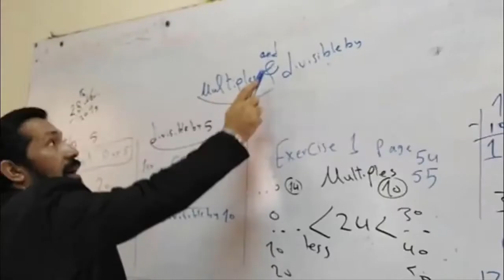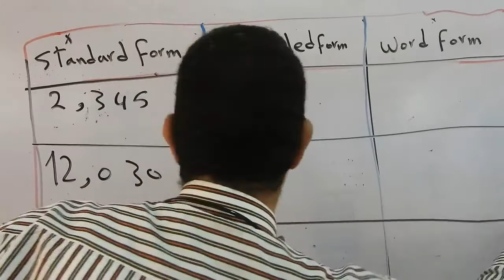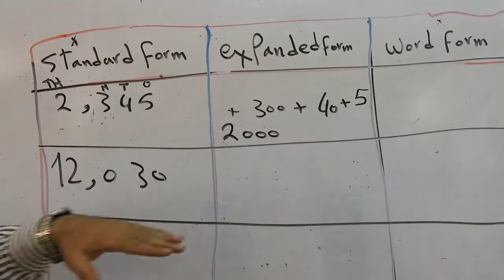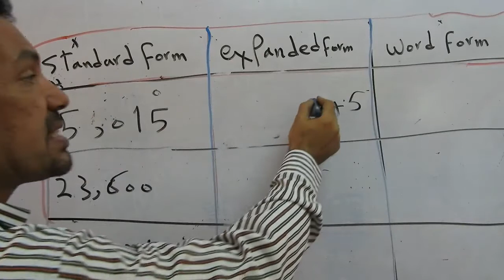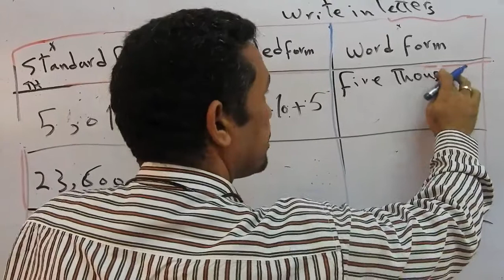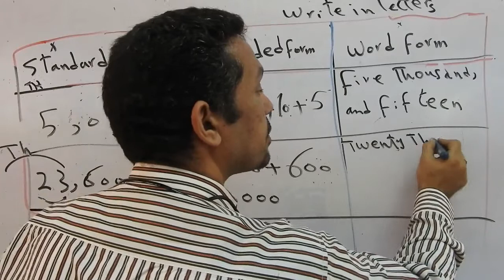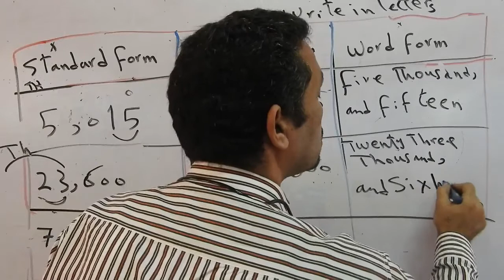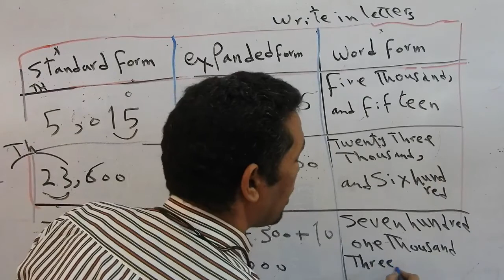standard form - grade 4 first term 2021 - expanded form